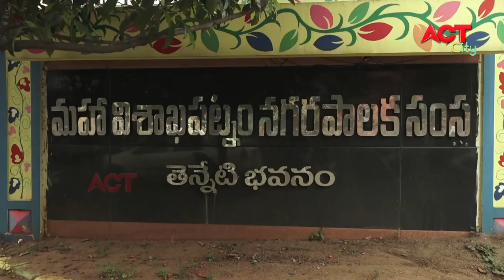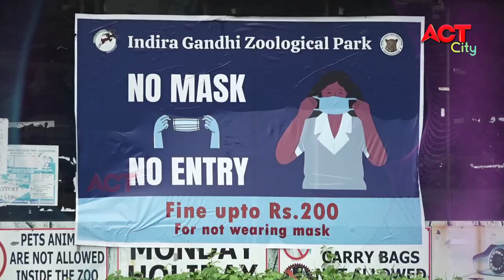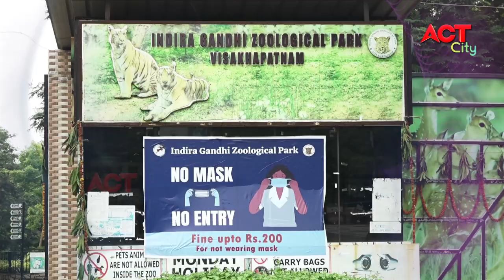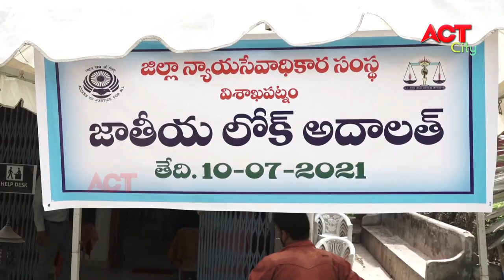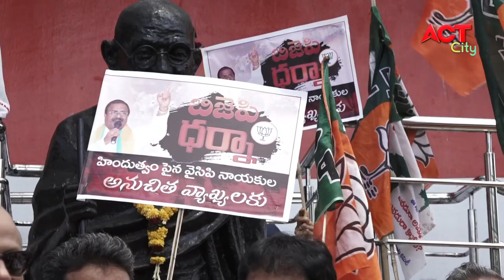MORNING ACT CITY VIZAG NEWS 29-07-2021